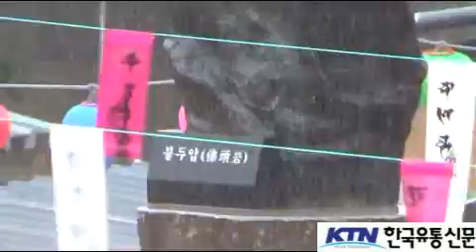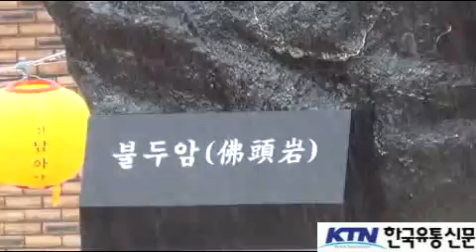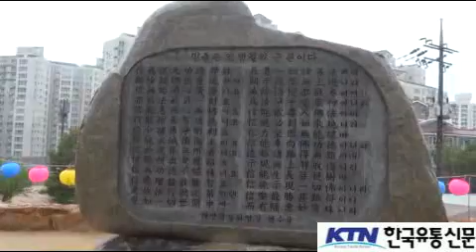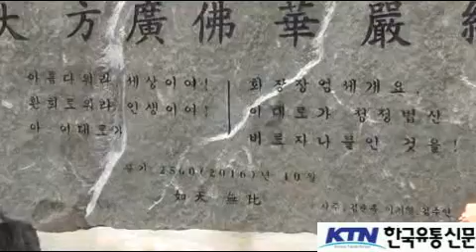[한국유통신문.com] 구미시 남화사 탐방 취재 현장 이모저모 리뷰-2016년 10월 5일-구미시 남통동